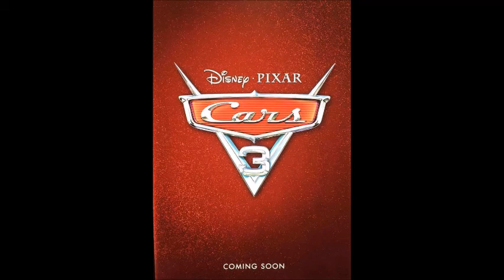Cars 3 (Official Soundtrack) FULL ALBUM - FREE DOWNLOAD